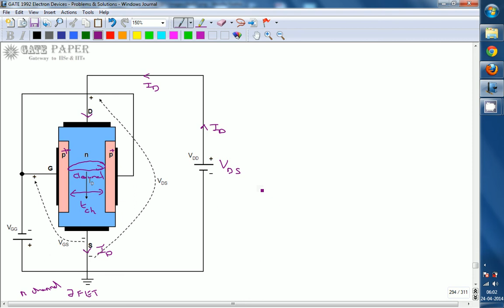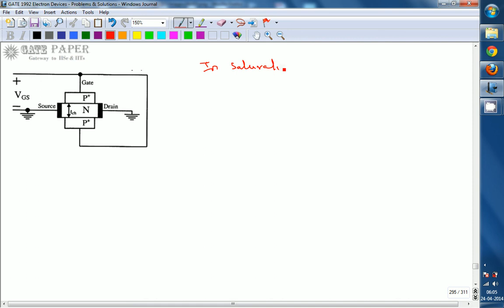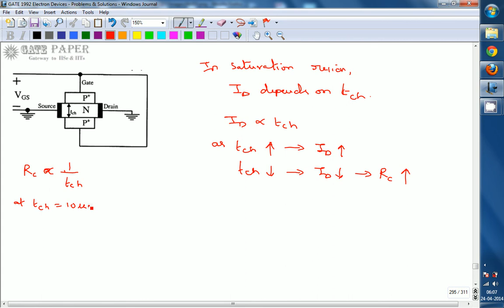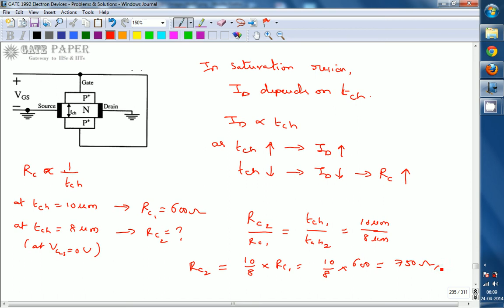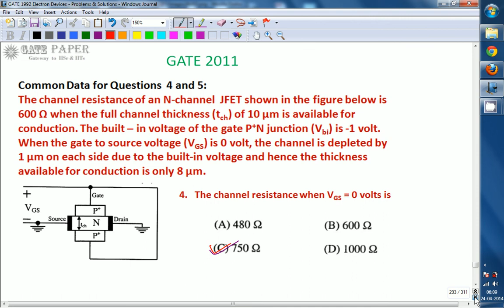GATE 2011 ECE JFET channel resistance and channel thickness relation